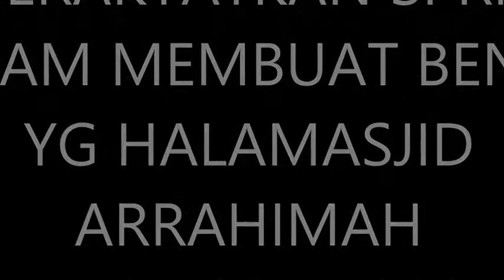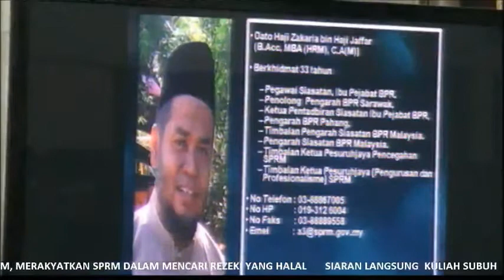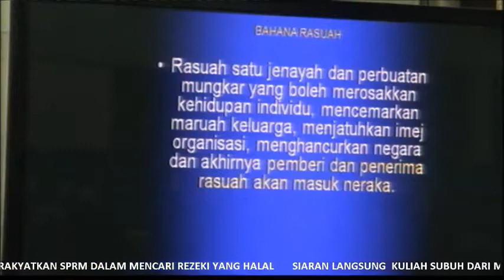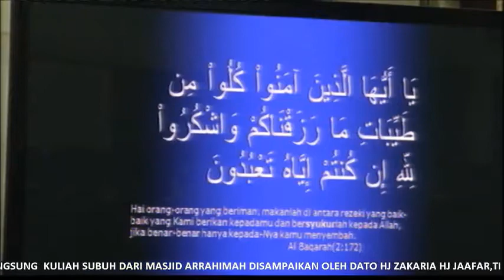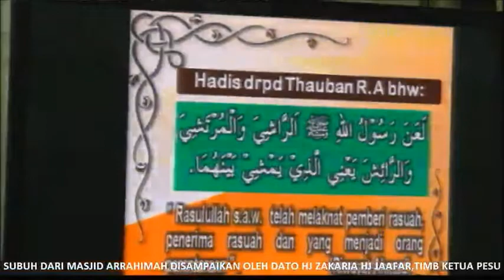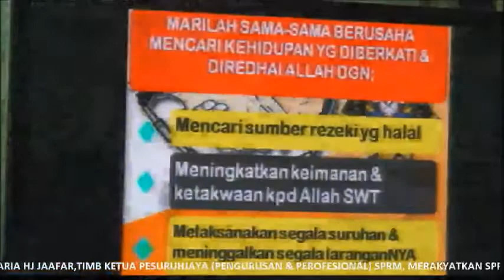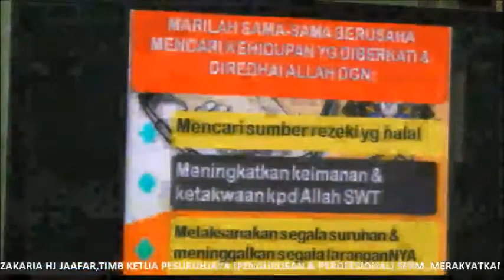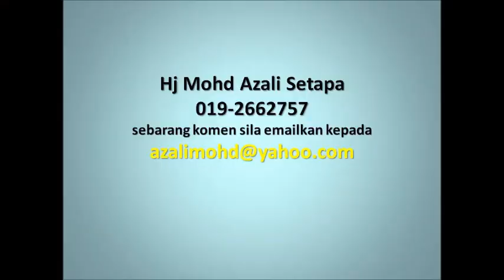DATO HJ ZAKARIA HJ JAAFAR KULIAH SUBUH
MENYSARAKATKAN SPRM DALAM MENCARI REZEKI YG HALAL